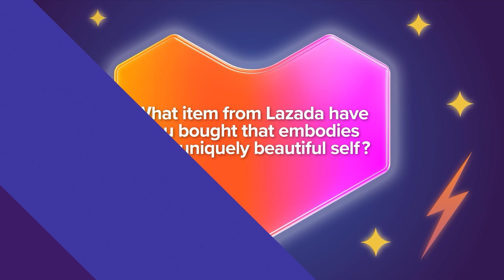Miss Universe Philippines 2022 x Lazada | Misamis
Find out what Lazada-bought items embody our UniquelyBeautiful queens and get to know them more in this video!